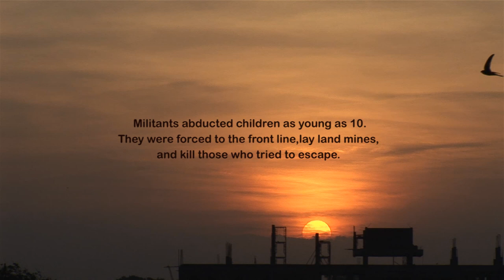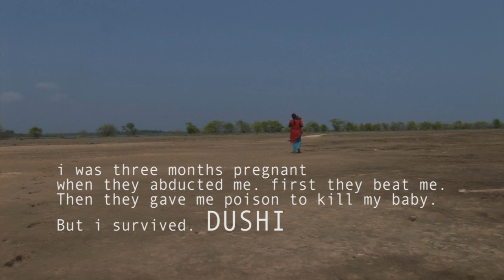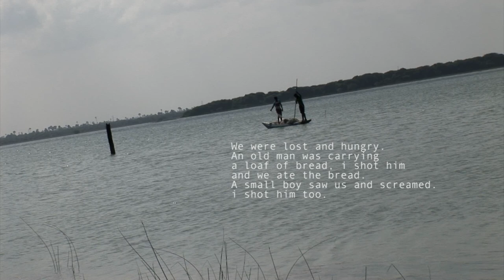BUTTERFLY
TRAILER OF MY LATEST DOCUMENTARY. Its all about child soldiers of Sri Lanka's 30 year old brutal war.